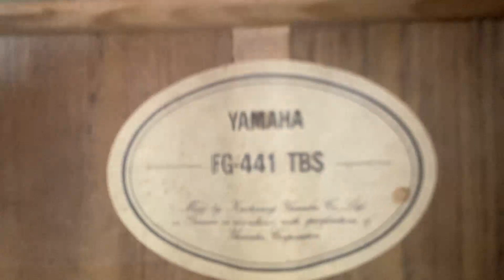1990's YAMAHA FG-441 Electric Acoustic Guitar Made in Taiwan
Condition Rating(70/100)

The clear coat finish on the some parts of the sides of the guitar has faded and turned cloudy due to age.
It is most noticeable on the body top and side.

Please check my store.